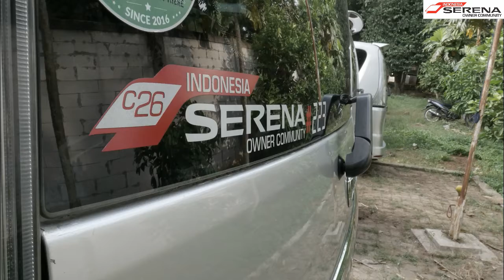Buka bersama ash shirat Dokumentasi Foto, Serang 1 Mei 2021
Acara "Buka Puasa ISOC Bersama  Anak Yatim"
Hari : sabtu, 01 Mei 2021
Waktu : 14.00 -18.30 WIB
Lokasi : Yayasan Ash-Shiraat
Desa lebakwana kramatwatu, Kabupaten Serang - Banten